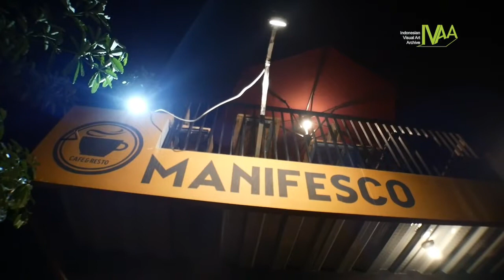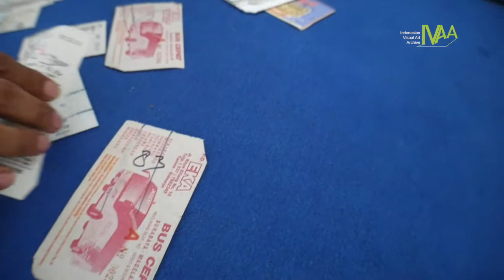Dokumentasi IVAA: Milang Kori - Madura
MILANG KORI: BERAGAM PINTU, BERAGAM PENGETAHUAN

Setelah beberapa saat bersafari di dua tempat, yakni di perpustakaan Open Page serta Perpustakaan dan Arsip Puro Pakualaman di area Yogyakarta, kami mencoba membuka jaringan lebih luas ke Surabaya dan Madura dalam rangka perjalanan Milang Kori: Jadikan Aku Pustakawan (milang kori, dalam bahasa Jawa berarti “menghitung pintu”, dapat dimaknai sebagai praktik menjelajahi berbagai tempat untuk mempelajari lokalitasnya). Di dua area ini kami bertemu beberapa komunitas dan individu yang cukup intens dalam kerja-kerja pengarsipan, perpustakaan, literasi maupun aktivitas kesenian.

Videographer
Lisis, Dwe, Santoso
2019